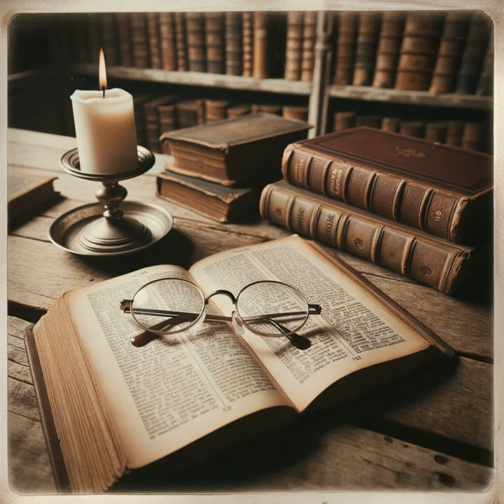An Old Testament Theology by Bruce K. Waltke - The Bible’s Center: An Overview of An Old Testamen...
Waltke's theological exposition on the Old Testament centers on conveying the essential message of the Bible, which according to him, is the concept of the kingdom of God established by a divine, sovereign, and gracious ruler. This kingdom breaks into human history to subvert both human and spiritual opposition, advancing salvation and upholding justice. Additionally, Waltke outlines the development of this kingdom through significant covenants made between God and key figures such as Abraham, Moses, and David. Each covenant carries specific promises and obligations shaping the narrative of Israel’s identity and mission. The covenant with Abraham sets forth God's plan to make a great nation through him, while the Mosaic covenant stipulates a legal framework for living under God's rulership. The Davidic covenant pledges an everlasting kingdom, which Waltke interprets as finding ultimate fulfillment in the New Testament through the coming of Jesus Christ. Also, prophetic literature plays an integral role in this kingdom narrative, as prophets interpret Israel's historical experiences through the lens of divine chastisement and future redemption. Despite their condemnation of Israel's unfaithfulness, prophets also convey hope for a restored and blessed future. Moreover, Waltke's study doesn't shy away from encompassing other biblical genres. Hymnic literature in the Psalms celebrates divine kingship, wisdom literature advocates a life lived in the fear of God, and books like Lamentations, Esther, and Song of Songs deepen the understanding of God's sovereign care, justice, and covenantal love. Furthermore, transitioning to the New Testament, Waltke identifies John the Baptist as signifying the impending establishment of God's kingdom, which Jesus embodies. According to Waltke, Jesus represents the divine kingdom's arrival, teaching repentance and inaugurating a new covenant era characterized by his followers living in allegiance to his teachings. In summary, Waltke connects the Old and New Testament within a singular divine narrative of the kingdom of God, merging the anticipatory stories of the Old with the messianic fulfillment in the New. The kingdom of God is understood to be progressively revealed in history and finally consummated in Christ, thus harmonizing the diverse elements of the biblical text into a coherent story of divine reign and human salvation.